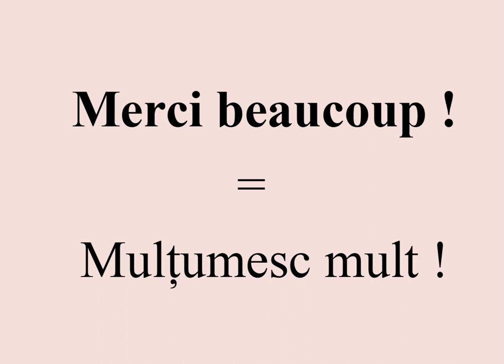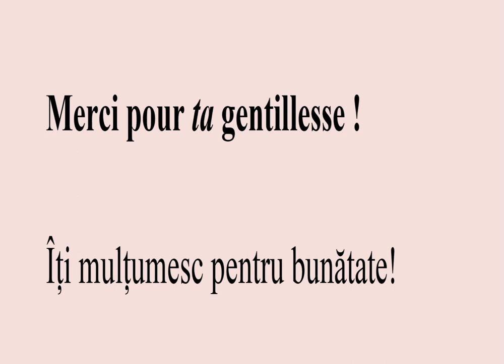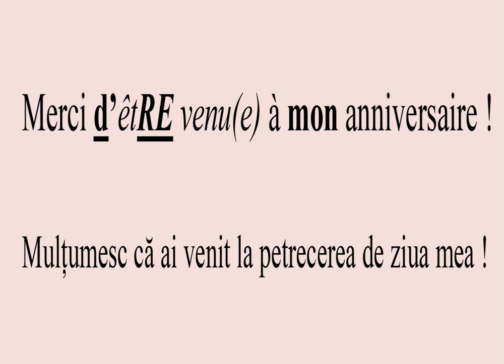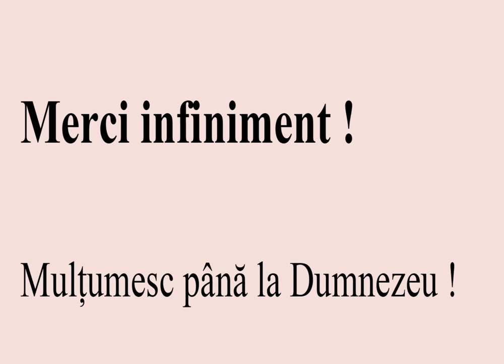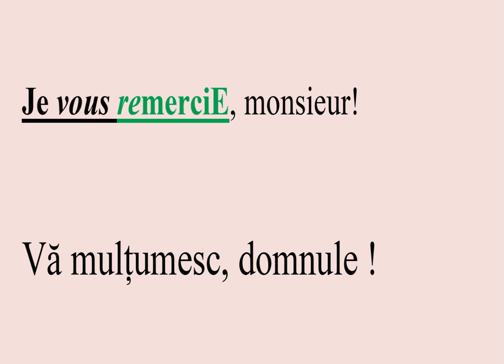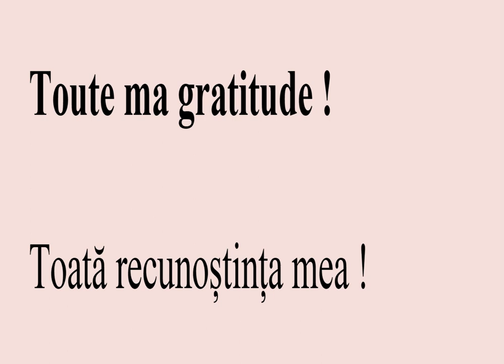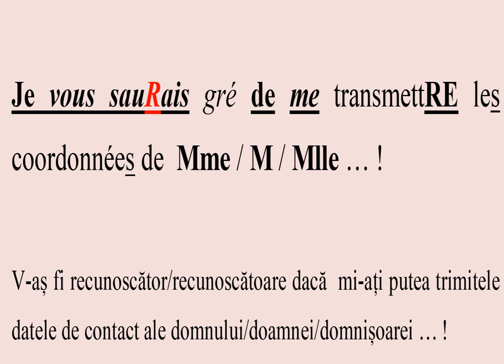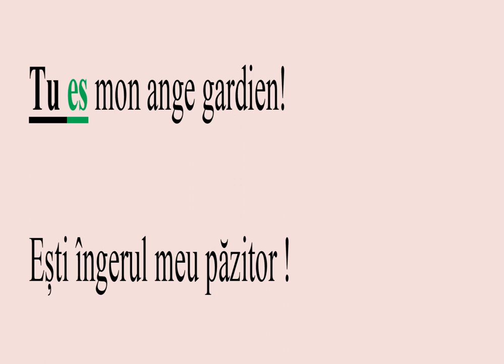Cum să mulțumim cuiva - Comment remerciER quelqu’un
Mai multe moduri de a mulțumi. Plusieurs façons de dire merci.
Propoziții simple - Phrases simples Substantive transparente--Substantifs transparents -Zile Libere - Décembre- Jours Fériés Ștefan - la Saint-Étienne Crăciun - Père Noël Advent - Le Calendrier de l'Avent interogative Pentru Moș Crăciun - Lettre au Père Noël Lui Moș Crăciun -Réponse du Père Noël de CRĂCIUN - Citations de Noël vieții mele- Le Train de ma vie mai mare provocare - Le plus grand défi indiferență -Tant d'indifférence trebui să crezi în tine! Il faudrait que tu croies en toi! de pe bancnotele românești Băiatul de bani gata - Le Fils à papa Am valoare – J’ai de la valeur despre căsătorie - Expresii Pițipoanca La Vie te sourira Ce Să Înveți Franceza - Pourquoi Apprendre Le Français Reguli de pronunție CUM să CITEȘTI PERFECT în FRANCEZĂ - Comment LIRE Parfaitement EN FRANÇAIS Înțelegi Jumătate Din Orice Conversație Vocabular în Propoziții Articole Infinitiv Indicativ- Prezent Viitorul Apropiat Nu uita să dai LIKE și SHARE dacă îți plac lecțiile de limba franceză!